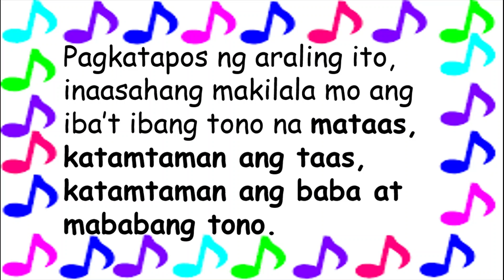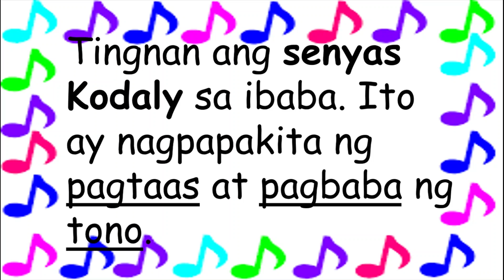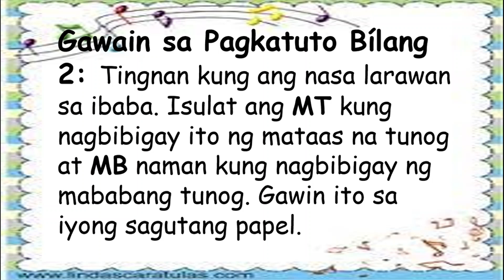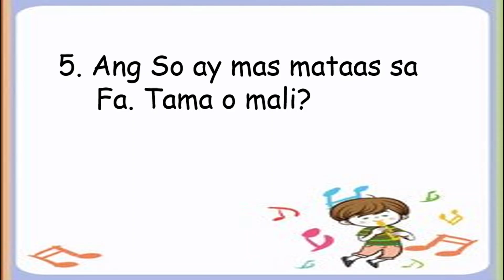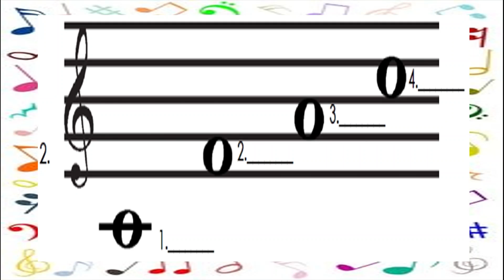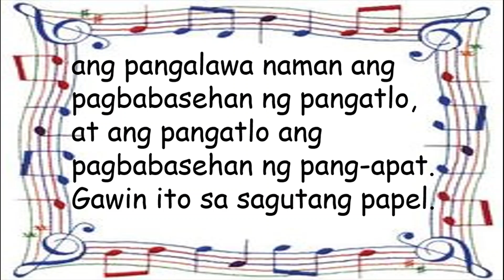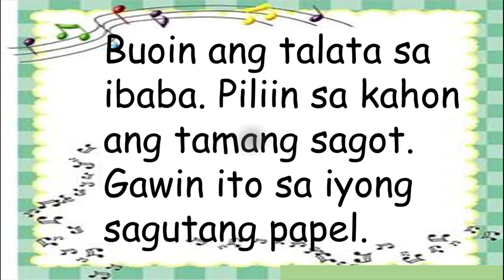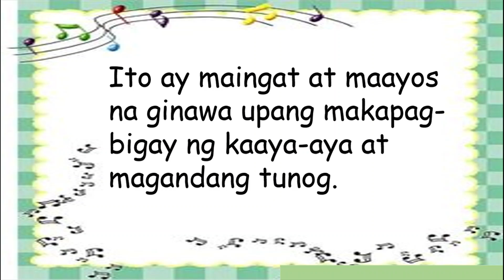MUSIC 3 QUARTER 2 WEEK1 PAGTAAS AT PAGBABA NG TONO